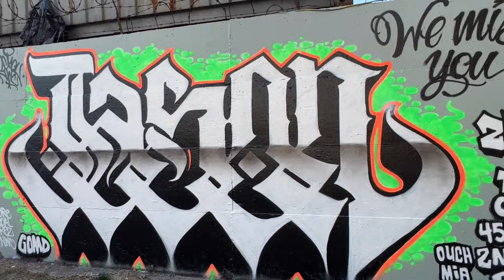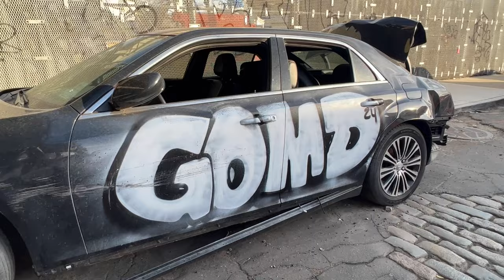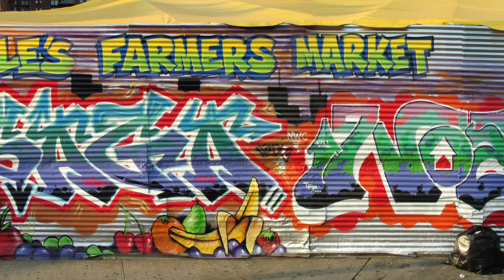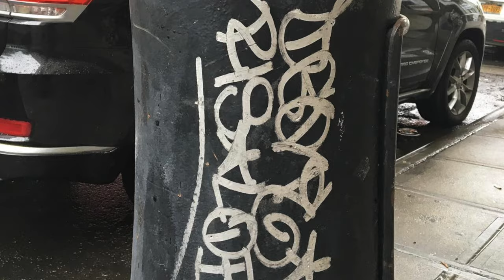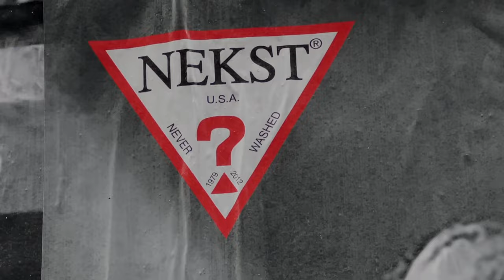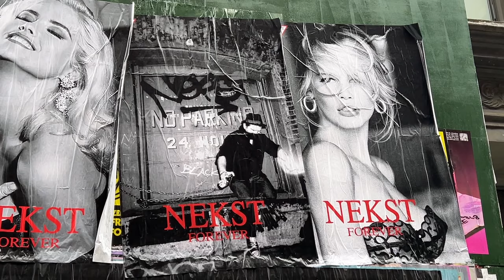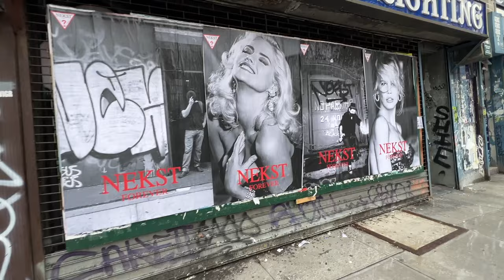Remembering DG NWC ☘️ Zim, Nekst & Friends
✘ Checking out the new yearly tribute wall for DG NWC & ZIM (R.I.P.) and a recent Nekst Tribute street campaign in response GUESS Brand clothing for using his name on their clothes without authorization.

✘ Breaking Knight with BL Ep 11 - KOOP TA7, DG NWC, Stickers, Black books, Photo Rob, Graffiti Maps